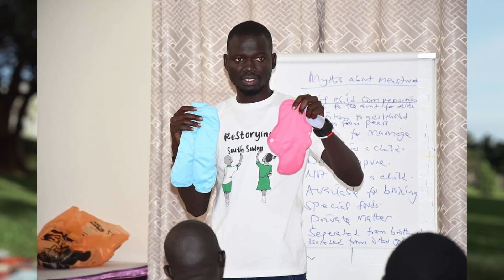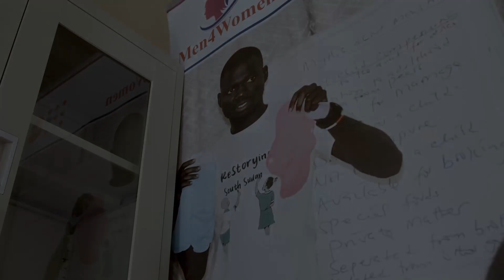AFRICAN TRANSFORMATION: WASH - Data Gordon''s Story (Module 8) - Juba Arabic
This video explores issues around healthy WASH behaviors and the roles that both women and men play in ensuring improved hygiene and sanitation at the household level and within their communities. Data Gordon advocates with boys and men to raise menstrual hygiene awareness and provides girls and women with menstrual hygiene products.